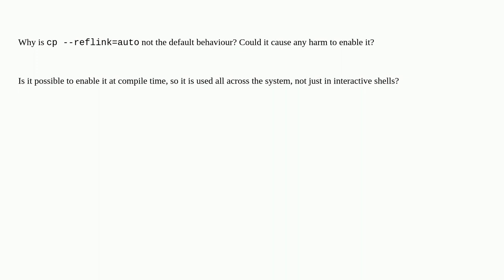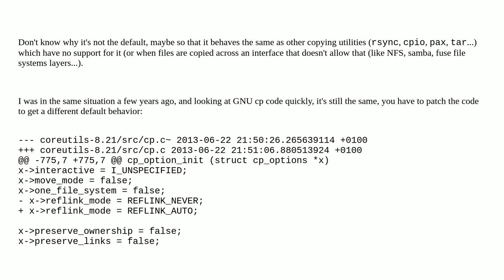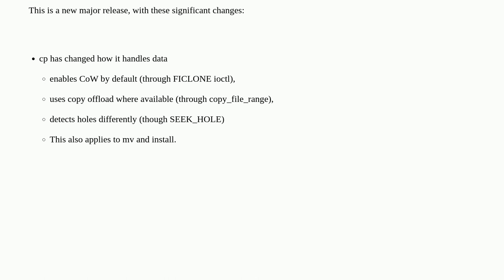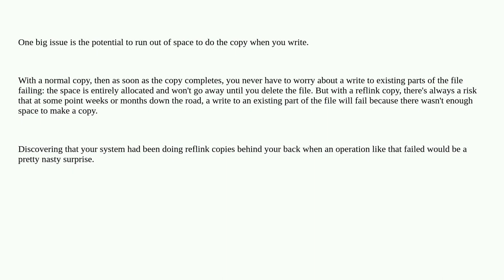Unix: Why is cp --reflink=auto not the default behaviour?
Why is cp --reflink=auto not the default behaviour?

A special thanks goes out to the awesome community

  coreutils btrfs